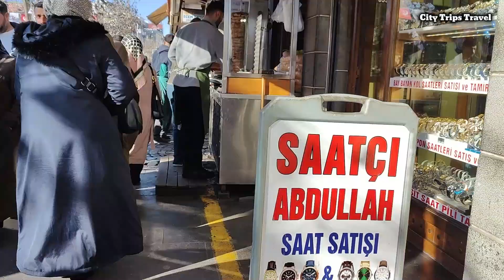DİYARBAKIR (1) / TÜRKİYE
Şehir gezileri seyahat kanalına hoş geldiniz. Bu videoda Diyarbakır'da yapmış olduğunuz seyahatte almış olduğum görüntüleri sizlerle paylaşıyorum. İyi seyirler dilerim.Türkiye ve Almanya şehirlerindeki gezilerimizi ve yolculuklarımızı paylaşmaya devam ediyorum:.
💜 Yeni videolarımdan haberdar olmak için kanalıma "ABONE" olmayı ve bildirimleri (🔔) açmayı unutmayın ❤️🙏🏻 👉  / @citytripstravel